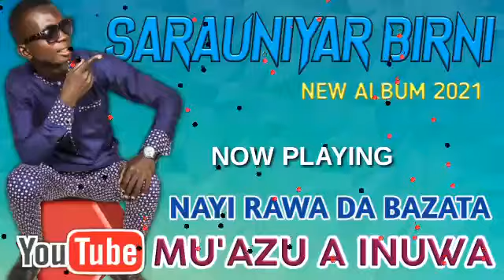Muazu A Inuwa - Nai Rawa Da Bazata Official Music 2021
Barka Da Zuwa Tashar Hausa - Imda Zamu Ringa Kawo Muku Abubuwa Da Dama, Wadanda Suka Hada Da:
Nishadi
Fadakarwa
Ilamantarwa
Tashar Mu'azu A Inuwa (Mawakin Hausa) Tasha Ce Ta Musamman Dake Zuwa Da Zafafan:
👉 Wakoki
👉 Fina-Finan Hausa
👉 Labarai
👉 Hausa  Series
👉 Wasanni

Muazu A Inuwa
Mu'azu A Inuwa
Hausa Rapper
Hausa Music
Muaz A Inuwa